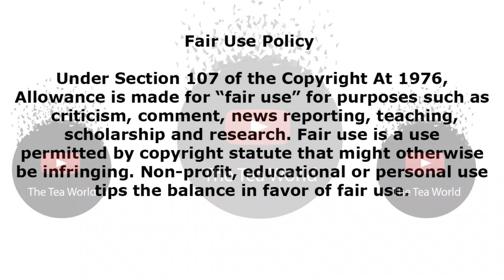DJ Zinhle Was Trending Last Night And Here Is Why